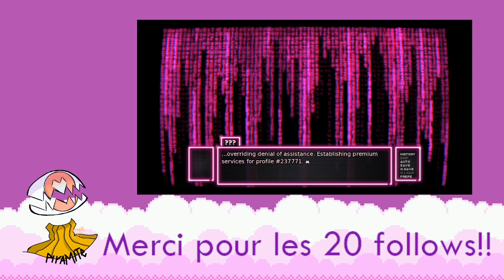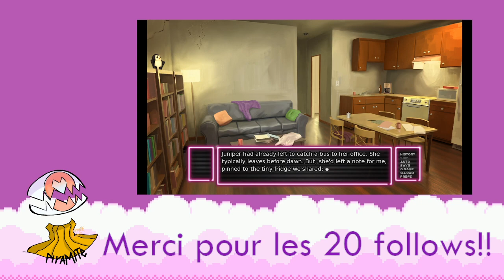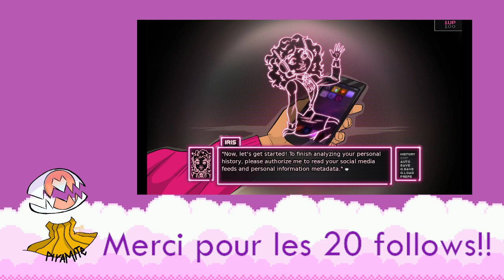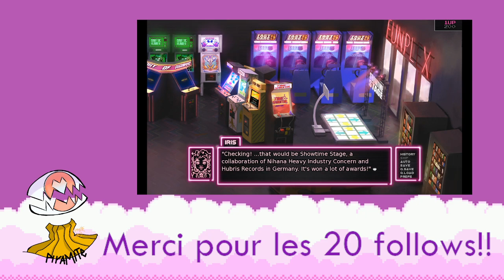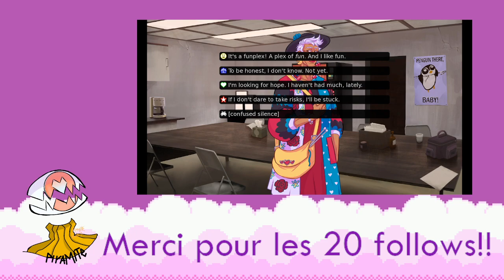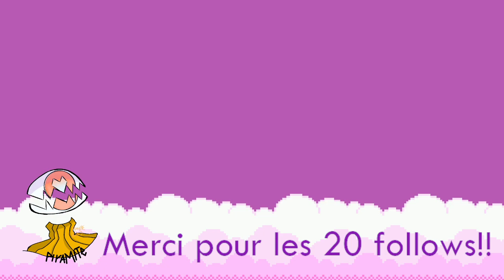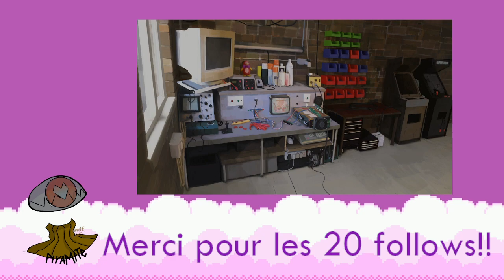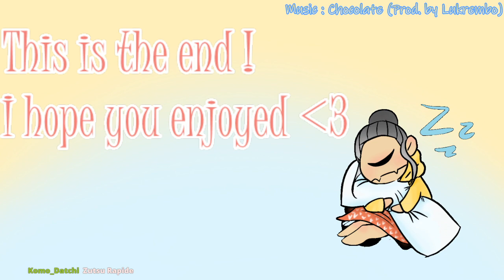[QC/EN/FR] Arcade spirits part 1